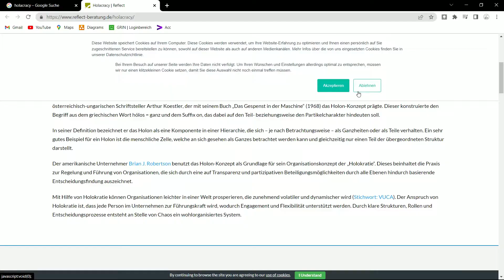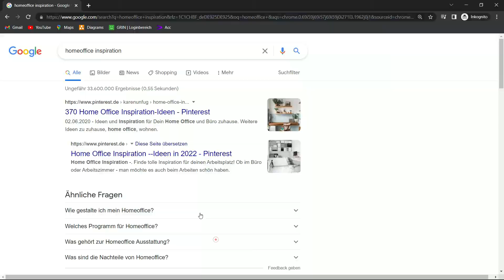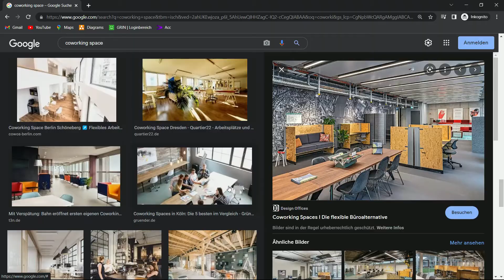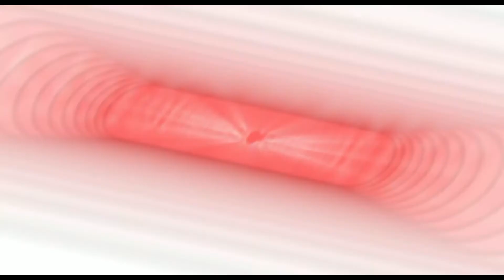New Work Teil 1: Definition, Keyfacts, Homeoffice, Gleitzeit, Teilzeit, Freiheiten, Verantwortung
Hallo zusammen,
in dem ersten (von drei ) Teilen der New Work Reihe geht es um die Grundlagen des New Work Konzepts.

0:00 Intro
0:21 Inhalte
0:49 Was ist New Work?
0:55 Der Mensch im Fokus
1:56 Was bedeutet New Work für Arbeitnehmer (1. Verantwortung und Entscheidungsmacht)
2:33 Organisationsmodell Holokratie
3:14 Was bedeutet New Work für Arbeitnehmer (2. Mehr Freiheiten und flexible Strukturen)
3:19 Homeoffice
3:38 Coworking Spaces
4:04 Geteilte Arbeitsplätze
4:58 Fazit